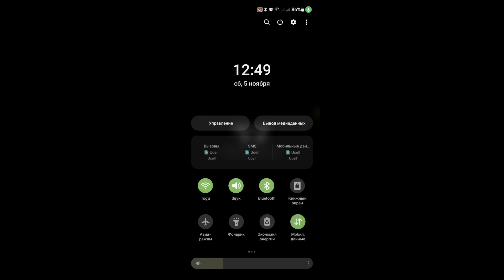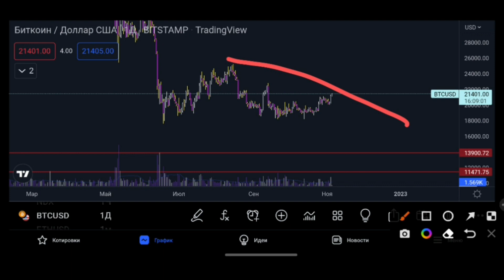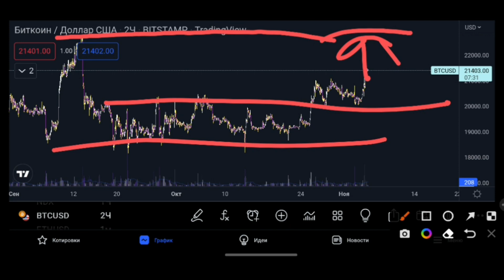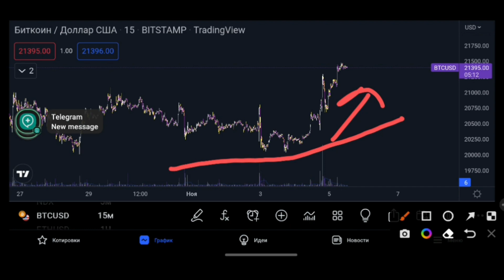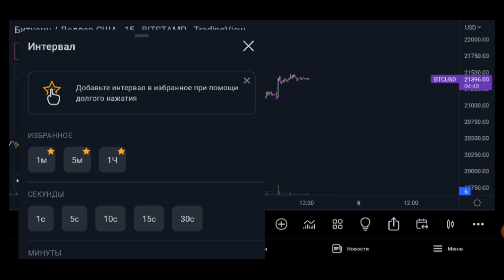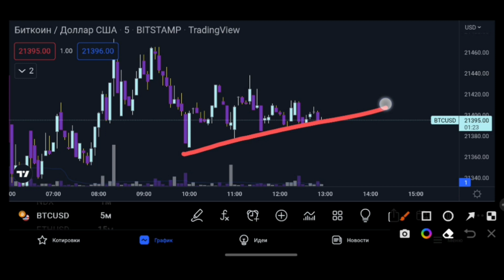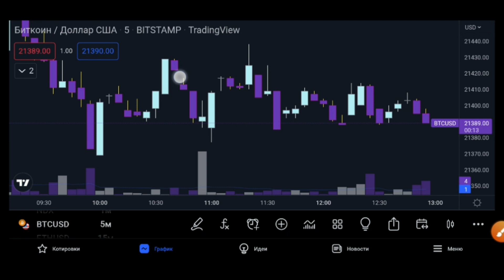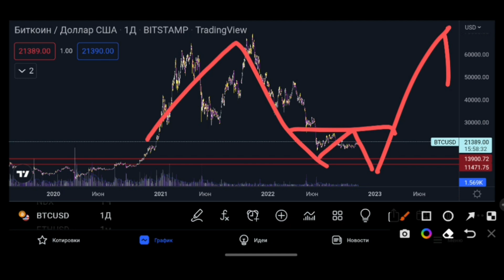🤑Bitcoin Analiz 1-qism. Qanday qilamiz?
➡️Eng zo'r broker - IqOption👇👇👇
Kanalni rivojlanishiga hissa qo'shing

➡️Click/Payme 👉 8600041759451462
reklama uchun ☝️☝️☝️
➡️Texnicheskiy analiz uchun eng zo'r Tradingview saytiga a'zo bo'ling!